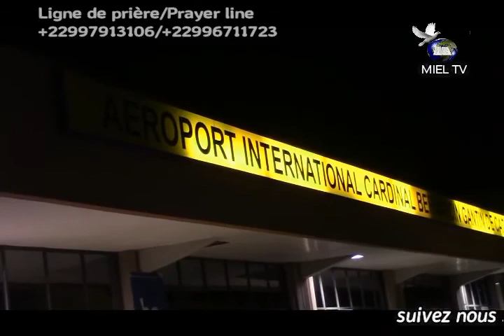RETOUR DU PROPHETE ABEL GODONOU DE LA TERRE SAINTE (ISRAËL)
MINISTERE D'IMPLANTATION DES EGLISES LOCALES (MIEL)